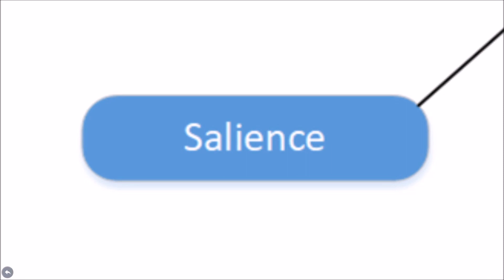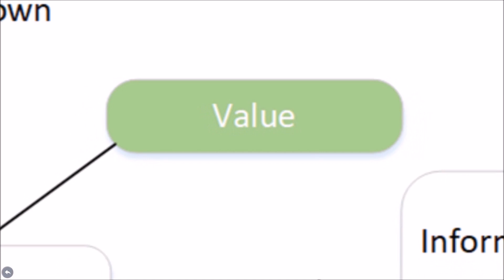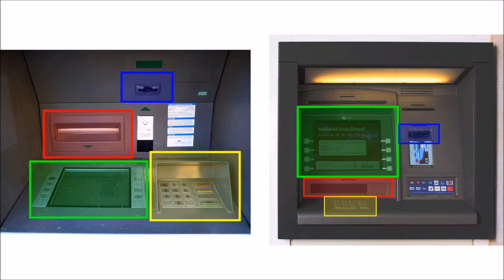What is the 'SEEV-Model'?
Created as part of the course “Engineering Psychology“
By students of the master degree programme „Media Informatics“ at the University of Lübeck.
Engineering Psychology and Cognitive Ergonomics, Institute for Multimedia and Interactive Systems